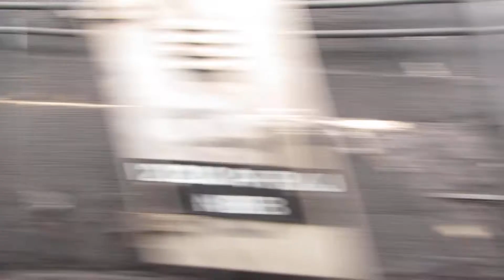Riding the 7 Train in Queens, NYC: 5Pointz and Midtown skyline, with 432 Park Ave construction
Riding the 7 Train in Queens, NYC: 5Pointz, mostly painted over, awaiting demolition, with the Midtown skyline in the background. The video is shot from Court Square station to Hunters Ave station, the first in the underground portion of the 7 train.

Part 6 of the "7 Train - Broadway to Hunters Ave" series.

MVI 5269